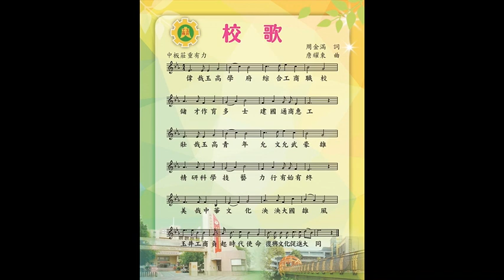國立玉井工商校歌純鋼琴版